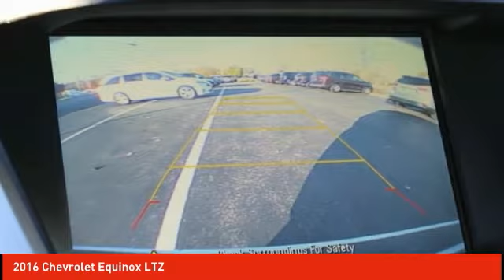2016 Chevrolet Equinox Schlossmann Honda City Inventory 9023PLA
2016 Chevrolet Equinox LTZ

3450 South 108th St.